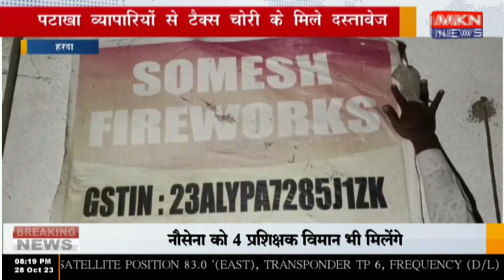हरदा - पटाखा व्यापारियों से टैक्स चोरी के मिले दस्तावेज